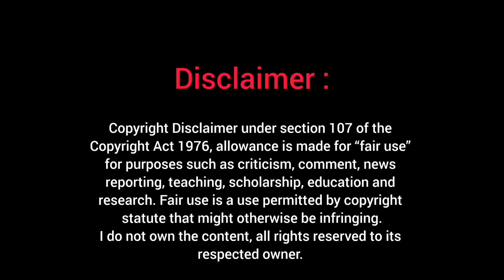Godzilla x Kong The New Empire Official Trailer (HD)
Film Details
Godzilla and Kong face a terrifying monster that threatens the entire planet.
Release date: April 12, 2024 (USA)
Director: Adam Wingard
Story by: Terry Rossio; Adam Wingard; Simon Barrett
Distributed by: Warner Bros., Toho Co., Ltd., Warner Bros. Pictures
Based on: Godzilla; by Toho Co., Ltd.

The MonsterVerse is an American multimedia franchise and shared fictional universe featuring Godzilla, King Kong, and other characters owned and created by Toho Co., Ltd.

Allrights Reserved on Warner Bros and Legendary